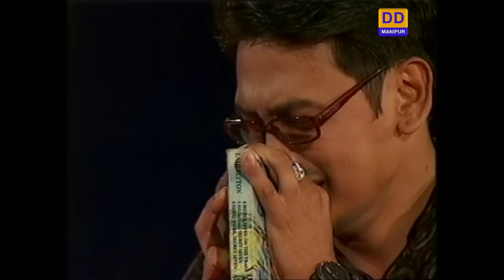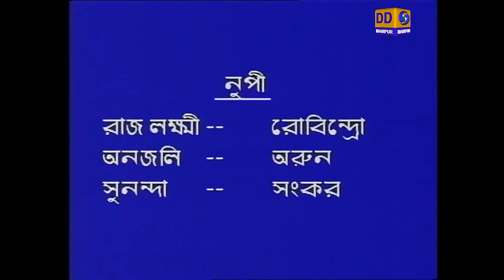Shumang Kumhei | 21st Century gi Kunti (Part - 2)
Shumang Kumhei

21st Century gi Kunti

Part - 2